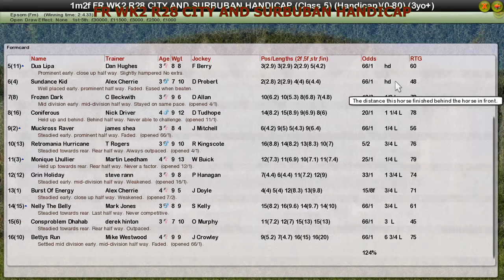FR WK2 R28 CITY AND SURBUBAN HANDICAP